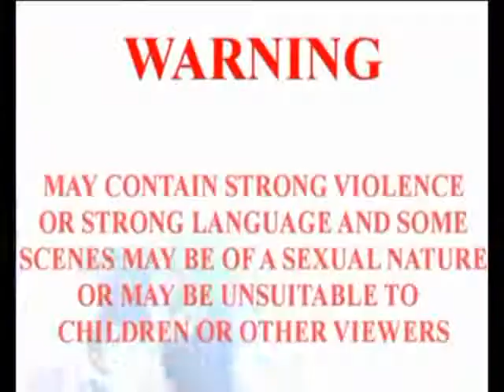WES BATTLEGROUND 2014 PT 8 (BROCK VS GRAHAM 1 MORE TIME)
ITs WES BATTLEGROUND AND JOEL DASHING MEETS PYTHON